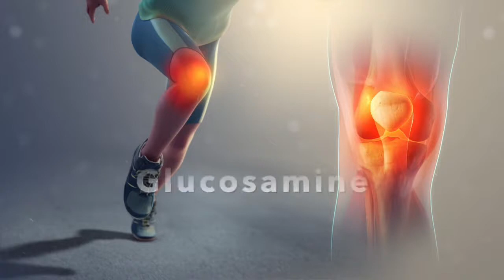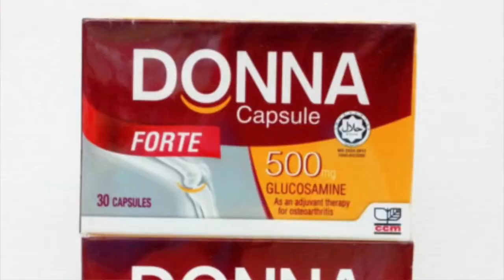SAKIT LUTUT & SENDI. BAGAIMANA MENGUBATINYA DENGAN PENGGUNAAN GLUCOSAMINE?